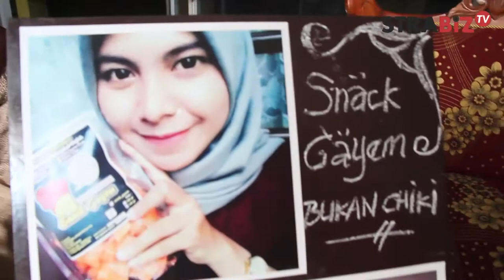IBKA Snack Gayem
Inspirasi Bersama Kang Ahro mengupas Bisnis makanan olahan dari sejenis pangsit yang memiliki brand Snack Gayem dari daerah Kabupaten Bandung Barat